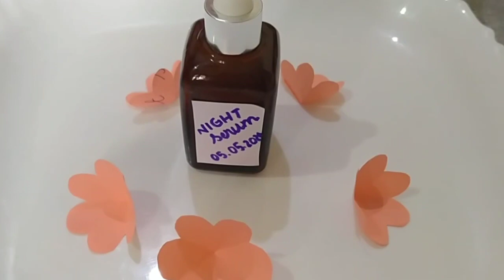Night serum at home🏡 for younger and glowing skin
Vitamin E tablet
Rose water
Glycerin